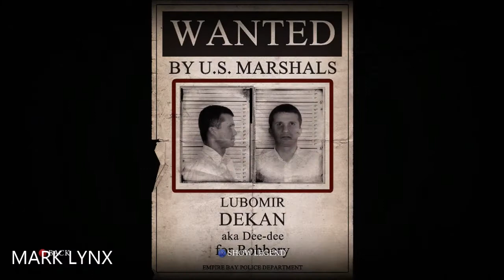Mafia II - All Wanted Posters 48-55 (Kingston)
All 159 Wanted Posters